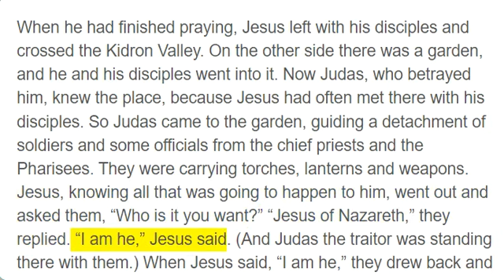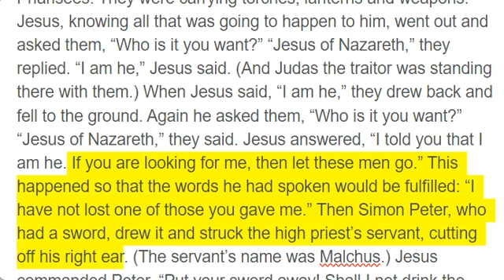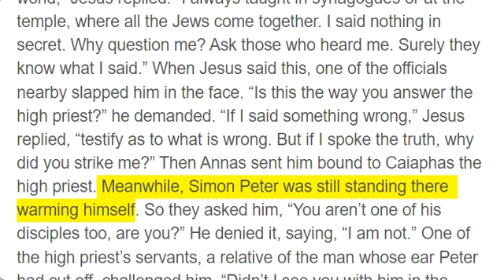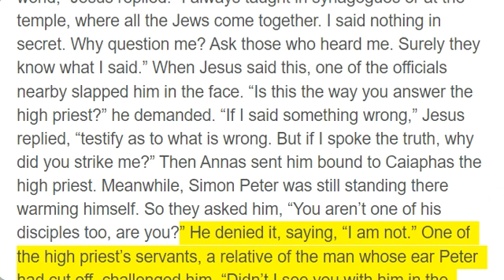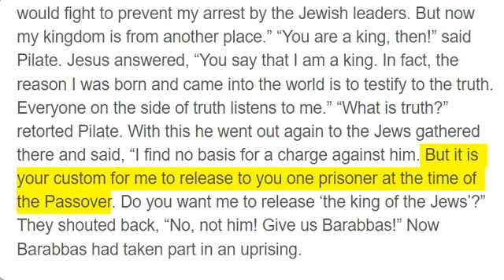John 18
When he had finished praying, Jesus left with his disciples and crossed the Kidron Valley. On the other side there was a garden, and he and his disciples went into it. Now Judas, who betrayed him, knew the place, because Jesus had often met there with his disciples. So Judas came to the garden, guiding a detachment of soldiers and some officials from the chief priests and the Pharisees. They were carrying torches, lanterns and weapons. Jesus, knowing all that was going to happen to him, went out and asked them, “Who is it you want?” “Jesus of Nazareth,” they replied. “I am he,” Jesus said. (And Judas the traitor was standing there with them.) When Jesus said, “I am he,” they drew back and fell to the ground. Again he asked them, “Who is it you want?” “Jesus of Nazareth,” they said. Jesus answered, “I told you that I am he. If you are looking for me, then let these men go.” This happened so that the words he had spoken would be fulfilled: “I have not lost one of those you gave me.” Then Simon Peter, who had a sword, drew it and struck the high priest’s servant, cutting off his right ear. (The servant’s name was Malchus.) Jesus commanded Peter, “Put your sword away! Shall I not drink the cup the Father has given me?” Then the detachment of soldiers with its commander and the Jewish officials arrested Jesus. They bound him and brought him first to Annas, who was the father-in-law of Caiaphas, the high priest that year. Caiaphas was the one who had advised the Jewish leaders that it would be good if one man died for the people. Simon Peter and another disciple were following Jesus. Because this disciple was known to the high priest, he went with Jesus into the high priest’s courtyard, but Peter had to wait outside at the door. The other disciple, who was known to the high priest, came back, spoke to the servant girl on duty there and brought Peter in. “You aren’t one of this man’s disciples too, are you?” she asked Peter. He replied, “I am not.” It was cold, and the servants and officials stood around a fire they had made to keep warm. Peter also was standing with them, warming himself. Meanwhile, the high priest questioned Jesus about his disciples and his teaching. “I have spoken openly to the world,” Jesus replied. “I always taught in synagogues or at the temple, where all the Jews come together. I said nothing in secret. Why question me? Ask those who heard me. Surely they know what I said.” When Jesus said this, one of the officials nearby slapped him in the face. “Is this the way you answer the high priest?” he demanded. “If I said something wrong,” Jesus replied, “testify as to what is wrong. But if I spoke the truth, why did you strike me?” Then Annas sent him bound to Caiaphas the high priest. Meanwhile, Simon Peter was still standing there warming himself. So they asked him, “You aren’t one of his disciples too, are you?” He denied it, saying, “I am not.” One of the high priest’s servants, a relative of the man whose ear Peter had cut off, challenged him, “Didn’t I see you with him in the garden?” Again Peter denied it, and at that moment a rooster began to crow. Then the Jewish leaders took Jesus from Caiaphas to the palace of the Roman governor. By now it was early morning, and to avoid ceremonial uncleanness they did not enter the palace, because they wanted to be able to eat the Passover. So Pilate came out to them and asked, “What charges are you bringing against this man?” “If he were not a criminal,” they replied, “we would not have handed him over to you.” Pilate said, “Take him yourselves and judge him by your own law.” “But we have no right to execute anyone,” they objected. This took place to fulfill what Jesus had said about the kind of death he was going to die. Pilate then went back inside the palace, summoned Jesus and asked him, “Are you the king of the Jews?” “Is that your own idea,” Jesus asked, “or did others talk to you about me?” “Am I a Jew?” Pilate replied. “Your own people and chief priests handed you over to me. What is it you have done?” Jesus said, “My kingdom is not of this world. If it were, my servants would fight to prevent my arrest by the Jewish leaders. But now my kingdom is from another place.” “You are a king, then!” said Pilate. Jesus answered, “You say that I am a king. In fact, the reason I was born and came into the world is to testify to the truth. Everyone on the side of truth listens to me.” “What is truth?” retorted Pilate. With this he went out again to the Jews gathered there and said, “I find no basis for a charge against him. But it is your custom for me to release to you one prisoner at the time of the Passover. Do you want me to release ‘the king of the Jews’?” They shouted back, “No, not him! Give us Barabbas!” Now Barabbas had taken part in an uprising.